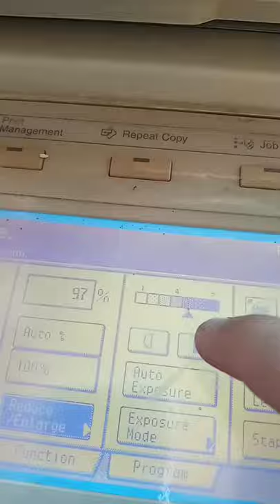machine photocopy green greenscreen